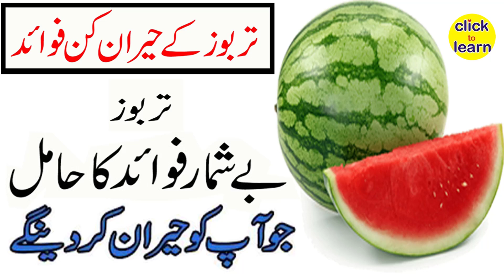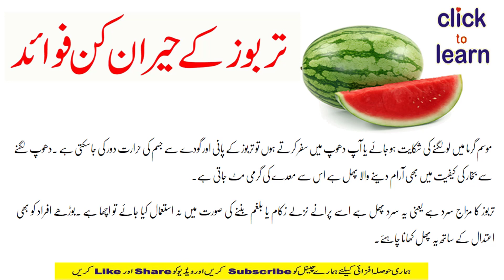Watermelon Benefits In Urdu|Tarbooz Ke Faide\ Fawaid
●▬▬▬▬▬▬▬▬▬▬▬ஜ۩۞۩ஜ▬▬▬▬▬▬▬▬▬▬▬●

✔↪Tamatar Ke Fayde In Hindi|Health Tips In Urdu\Hindi

✔↪Weight loss tips in urdu in 1 Week

✔↪Eye Dark Circle Remove Tips in Urdu

✔↪Beauty Tips In Urdu - Double Tone Skin Treatment